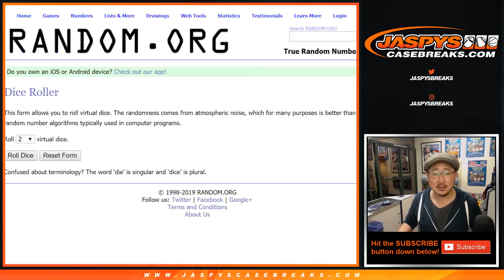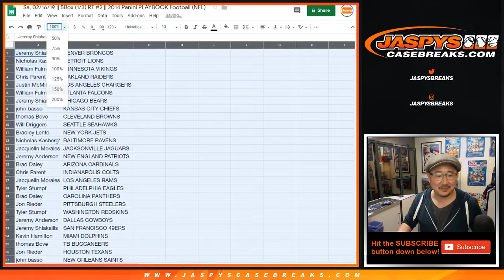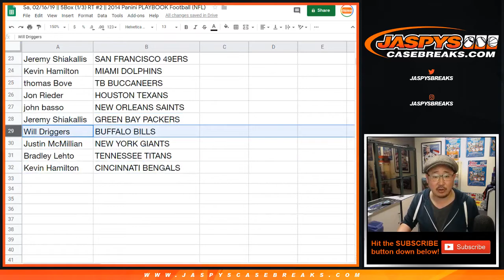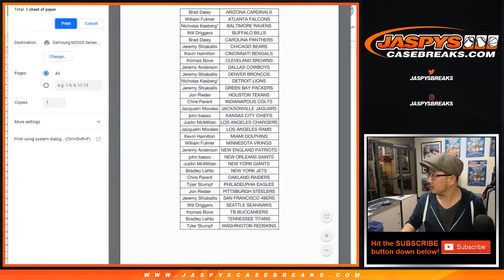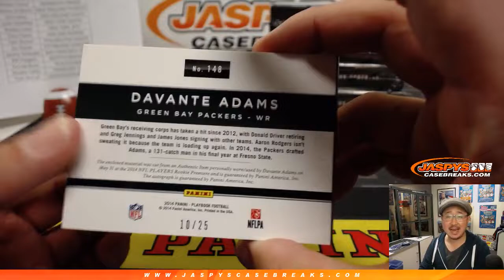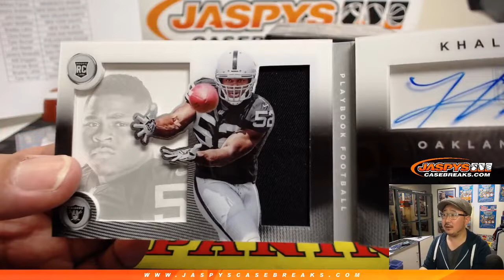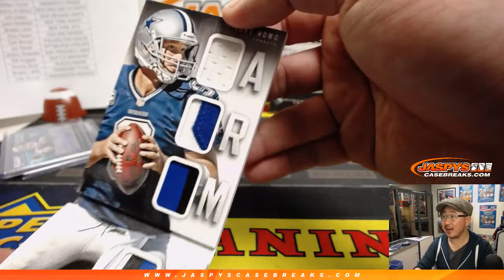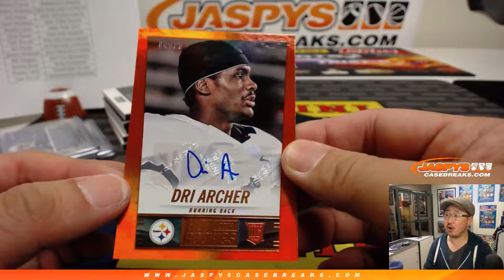Sa, 02/16/19 || 5Box (1/3) RT #2 || 2014 Panini PLAYBOOK Football (NFL)